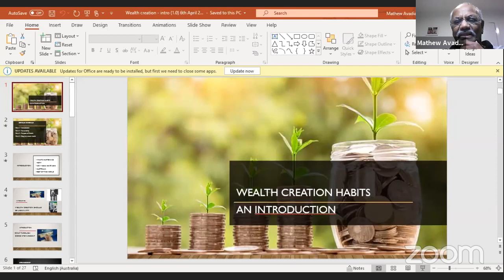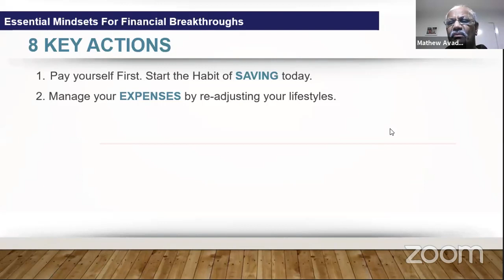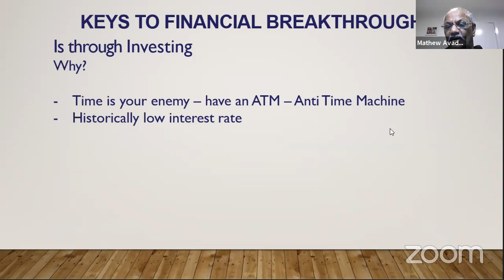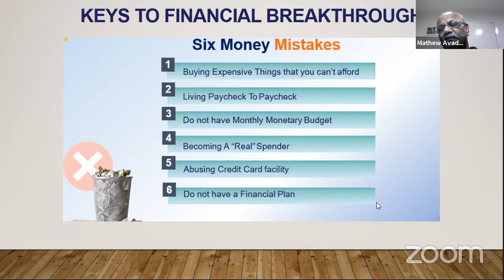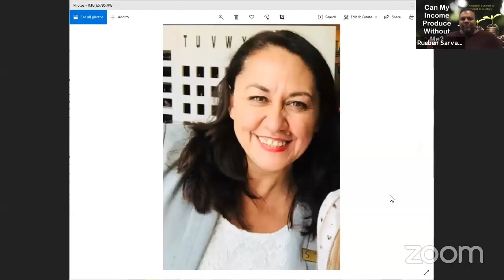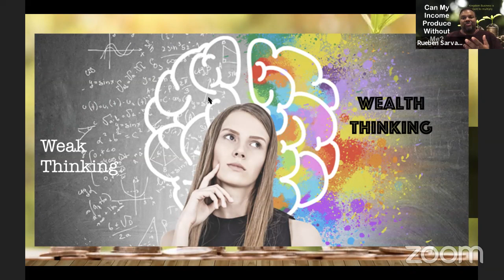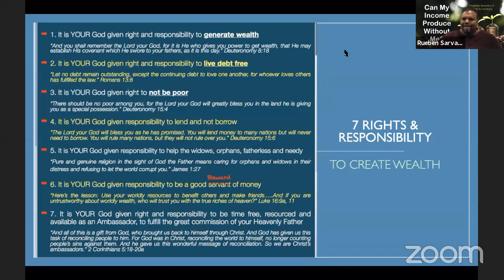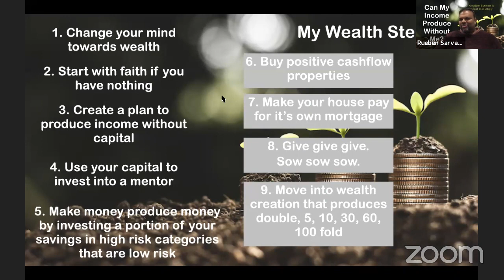Establishing Better Wealth-Creations Habits